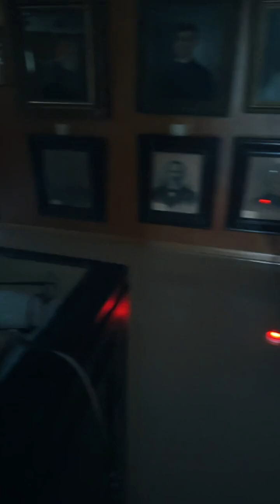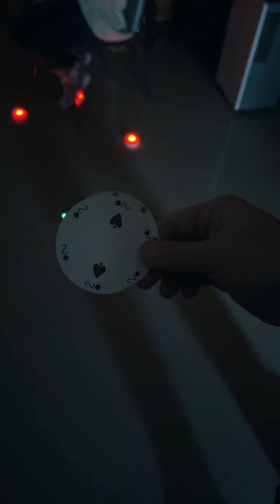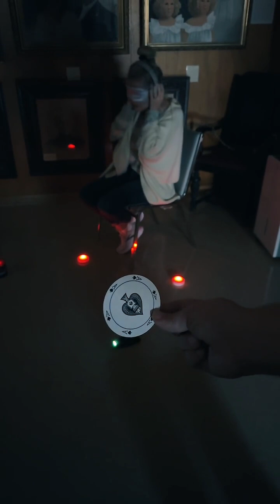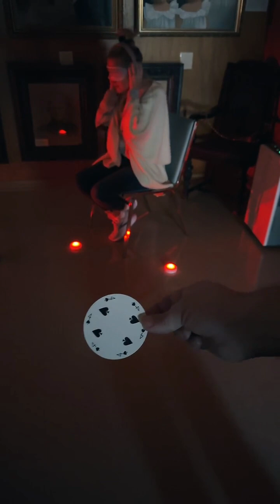Spontaneous live spirit investigation at Camp Chesterfield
Check out this last minute TT live video of a paranormal investigation I jumped in on at the Camp Chesterfield Art Museum with The Healing Brew team! I’m blindfolded and am wearing noise cancelling headphones that spirit can talk through. The insanity at the end was WILD!! I pretty much buzzed for HOURS afterward! So much spirit activity from one of the most energized places I’ve ever been.